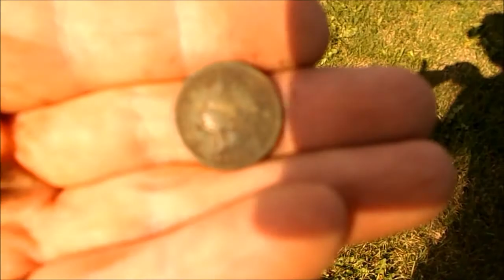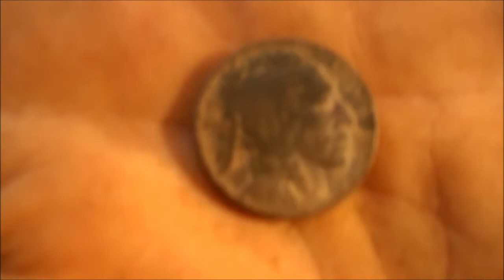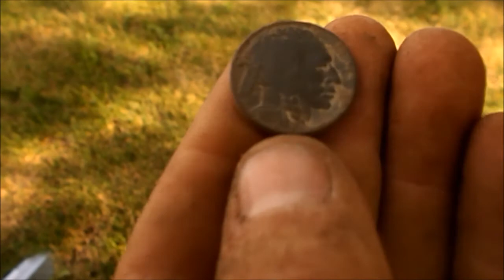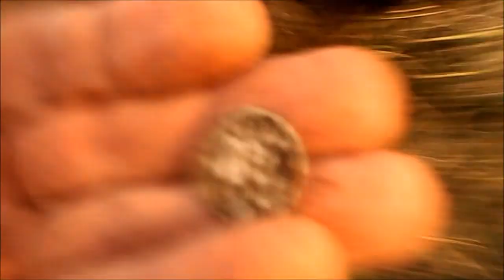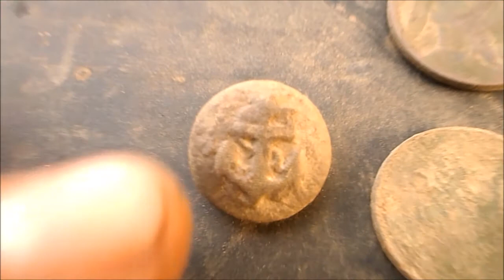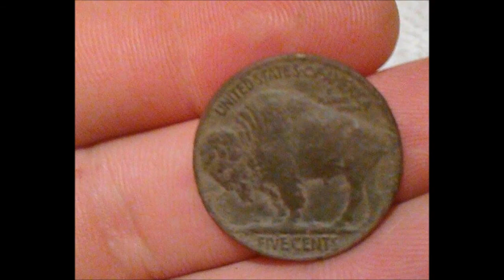TREASURES FOR ASHLEY #18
"Drama in the Dirt" Metal Detecting with Pete Floyd